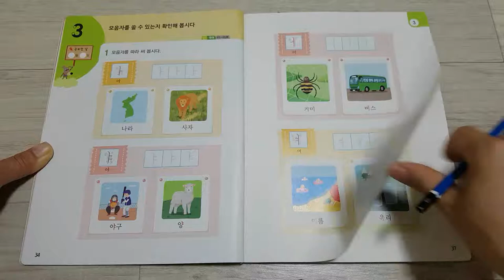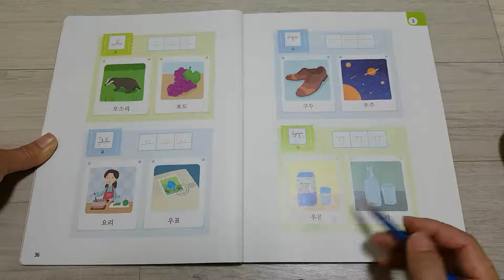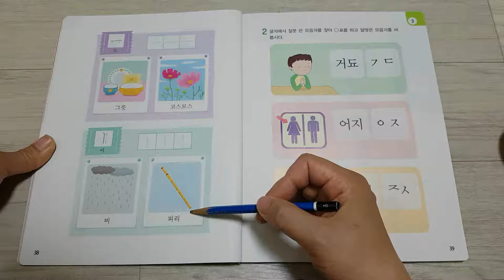국어활동34~38쪽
2015 개정 초등1학년 국어